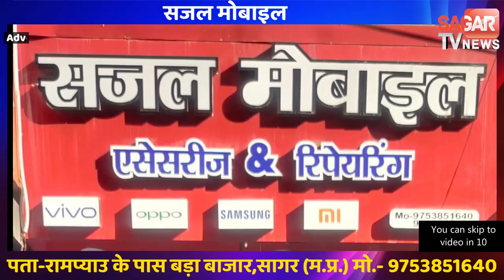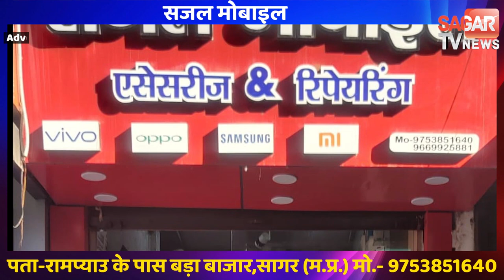खेत में भैंस चराने की बात पर एक शख्स को इस तरह पहुंचना पड़ा अस्पताल|| SAGAR TV NEWS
खेत में भैंस चराने की बात पर एक शख्स को इस तरह पहुंचना पड़ा अस्पताल